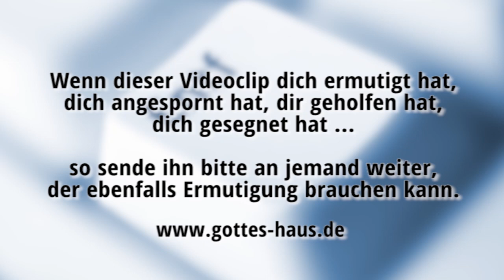Geniale Funktionen meines Computers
Mir helfen praktische Beispiele, manche Dinge im Leben einfach besser zu verstehen. Ich arbeite viel am Computer und saß kürzlich an meinem Rechner und bearbeitete die hereinkommenden Mails. Dabei fiel mir plötzlich die Bedeutung dieser kleinen Taste „entfernen" auf und ich dachte: „Das ist einfach eine geniale Taste..."

Es ist die Taste, mit der man Mails, Texte u.v.a. löschen kann. Und es gibt jede Menge Zeug, das in der Tat schnellstens gelöscht werden sollte. Massen an Informationen kommen täglich auf meinem Rechner an, die bearbeitet, gespeichert oder hin und her geschoben werden müssen. Auch der Papierkorb ist eine sehr wichtige Funktion auf meinem PC.

Weißt du, dass es mit unserem Herzen ganz ähnlich ist? Erlebnisse, Erfahrungen, Worte, die wir gesagt haben oder die man zu uns gesagt hat, sind wie Bilder oder Filmsequenzen, die auf unserer Festplatte eingebrannt sind. Briefe und Beziehungen sind festgehalten ... alles wird gespeichert.

Und nicht zu vergessen: die Spams unseres Lebens. Ich würde sie als das Reden des feindes bezeichnen, der uns ständig seine unerwünschten Botschaften schickt, die uns zu irgendwelchen Handlungen treiben sollen. Manchmal schafft er es tatsächlich, unsere Firewall zu unterwandern und seine hässlichen Viren zu hinterlassen, die unser Betriebssystem blockieren wollen. Dafür müssen wir unbedingt eine Funktion aktivieren, dass sie gleich ungelesen und ungehört im Papierkorb landen. Sie dürfen uns nicht im Weitergehen hindern.

Wie wäre es, wenn du heute die Zeit einmal dazu nutzt, in deinen inneren PC zu schauen. Was tut sich da so? Vielleicht ist Aufräumen angesagt. Dinge, die schon längst hätten gelöscht werden müssen, befinden sich noch immer in deinem Herzen und deinem Denken und lähmen dein Voranschreiten. Entlaste doch einmal dein Betriebssystem und entsorge diese Dinge in den Papierkorb.

Und dann kannst du noch die geniale Funktion einsetzen, auf deinen Bildschirmschoner ein Bibelwort zu stellen, das dich daran erinnert, wem du gehörst, was dir zusteht und was deine Identität in Christus ist! Diese Funktion solltest du auch in deinem Herzen aktivieren, indem du dir biblische Wahrheiten immer wieder bewusst machst.

Weiter, liebe Brüder: Was wahrhaftig ist, was ehrbar, was gerecht, was rein, was liebenswert, was einen guten Ruf hat, sei es eine Tugend, sei es ein Lob -- darauf seid bedacht!
Philipper 4,8

Lasst das Wort Christi reichlich unter euch wohnen: Lehrt und ermahnt einander in aller Weisheit; mit Psalmen, Lobgesängen und geistlichen Liedern singt Gott dankbar in euren Herzen.
Kolosser 3,16

Erneuert euch aber in eurem Geist und Sinn
Epheser 4,23